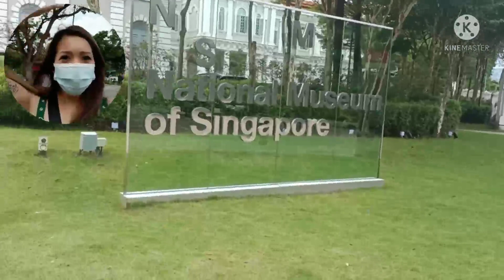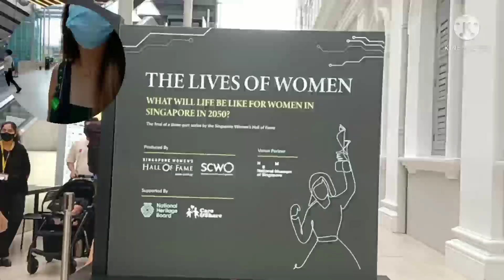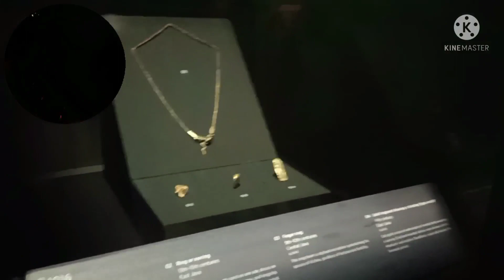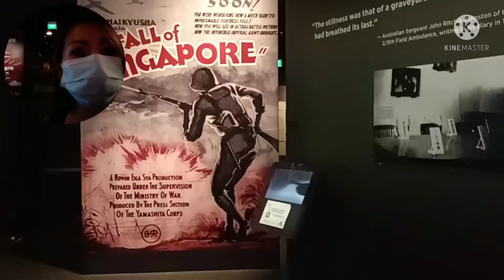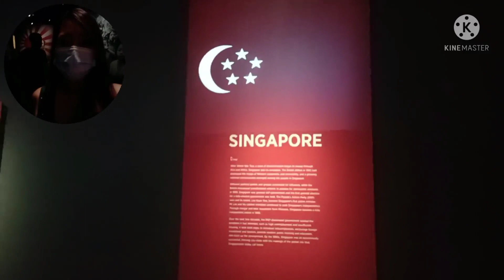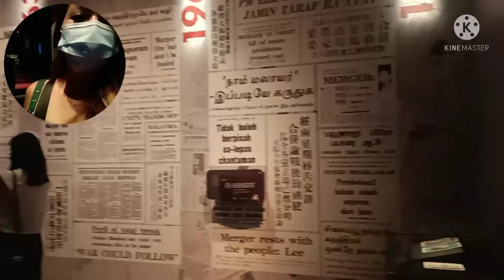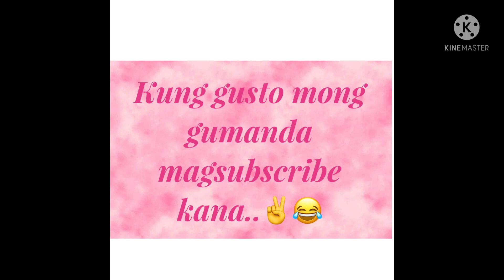national museum singapore (part 1)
adventure at national museum singapore